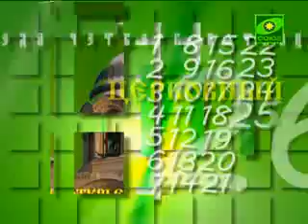Церковный календарь. 28 апреля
28 апреля свои именины отмечают христиане, нареченные в честь святых: Трофима, Александра, Василисы, Анастасии, Андрея, Иакова, Виктора . Сегодня святая Церковь совершает память святых апостолов от 70-ти Аристарха, Пуда и Трофима